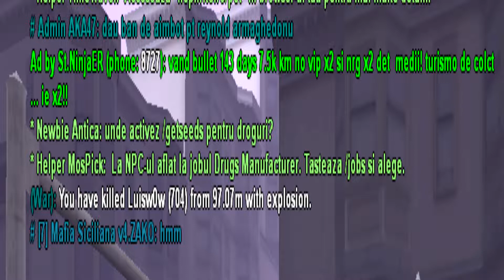War Montage #11 | Nephrite | 1080p60fps